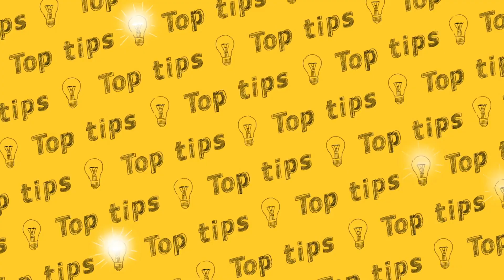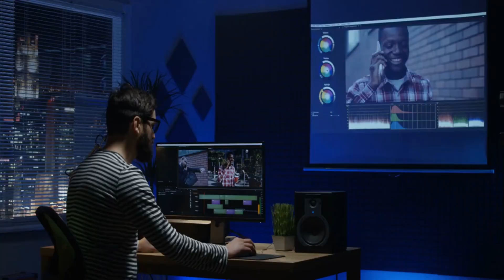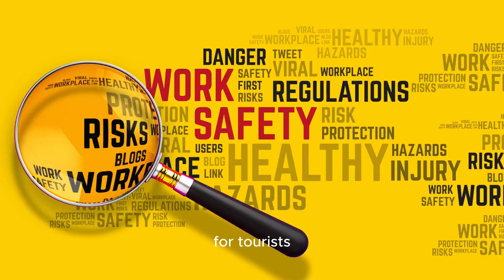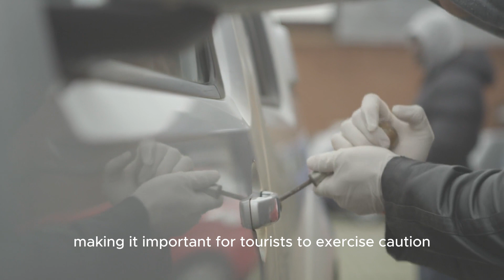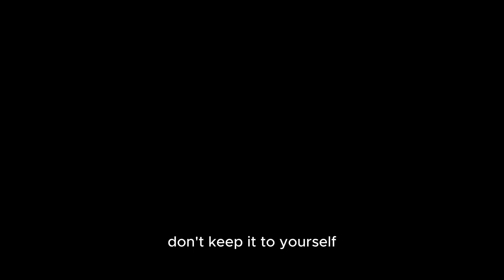(Which Ports ?) Don't Be A Victim Stay Safe On Your Next Cruise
Embark on your next cruise vacation fully prepared! Join us at Cruiser's Edge as we unveil the insider secrets and unspoken rules that will transform your cruise experience into an unforgettable adventure.

In "Cruise Confessions: 10 Most Dangerous Ports," we're diving deep into the unseen potential dangers in some popular cruise ports. From pickpockets to sometime more serious crime risk. See if any of your favorite ports made the list. And what to do to stay safe.

Don't miss out on the Cruiser's Edge wisdom! Your dream cruise awaits – let's make it extraordinary together!